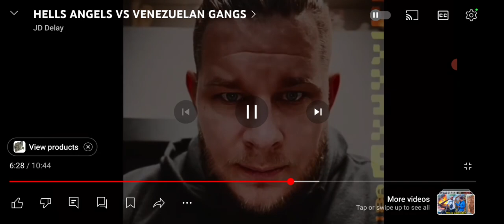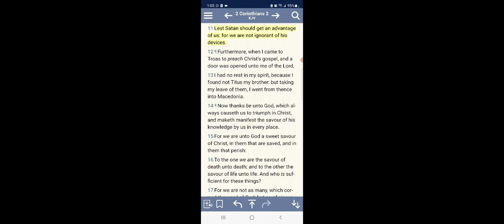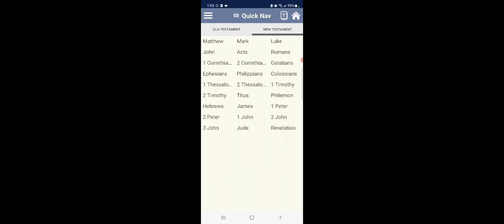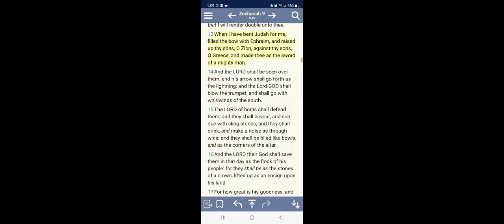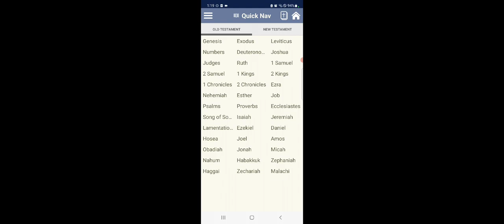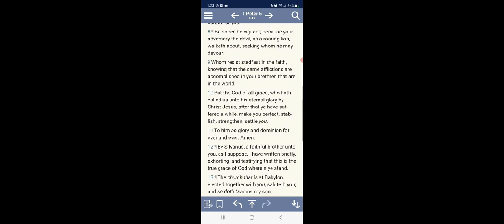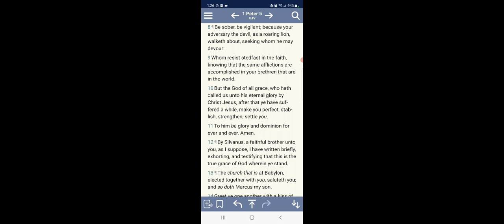Hells angel member tells Venezuelan gangs to leave Colorado or else...🤔 What's really going on???